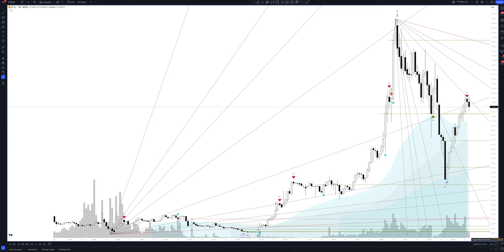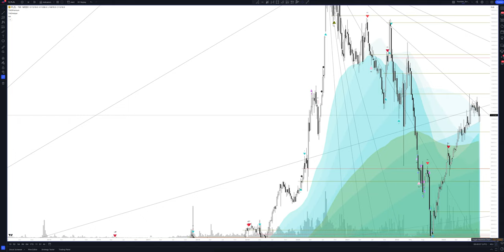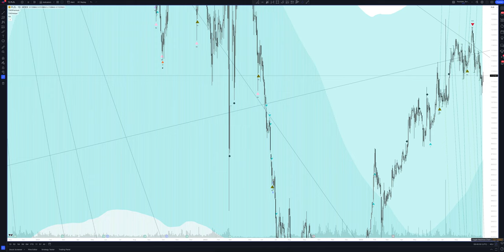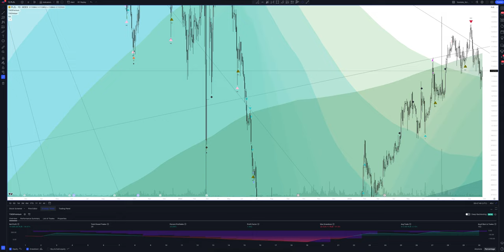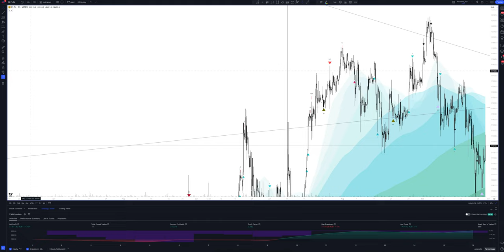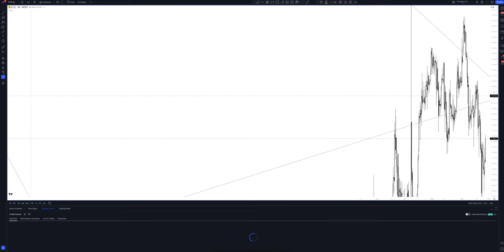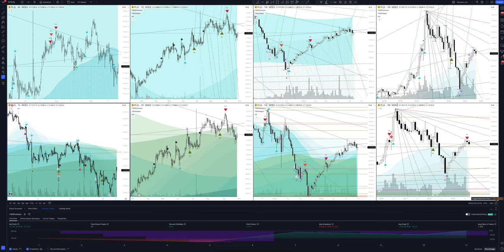Прогноз цены POLUS (Полюс Золото) на 2024 год | Трейдинг и инвестиции в Polyus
В этом видео вы увидите полный обзор и профессиональную аналитику Полюс Золото на всех временных интервалах, а также узнаете покупать или продавать POLUS сегодня и на будущей неделе. Учитывая, что мы проводим анализ месячных таймфреймов для PLZL - это вам поможет сделать прогнозы любой временной интервал. Будь вы начинающий с нуля трейдер или адепт инвестиций - это видео однозначно даст вам полное понимание рыночной ситуации.

Если вас интересует прогноз Полюс Золото на сегодня и завтра - смотрите аналитику POLUS на часовом таймфрейме.
Если вы трейдер и вас интересует прогноз цены Полюс Золото на день - смотрите аналитику POLUS на дневном таймфрейме.
Если вы инвестор и вам нужен прогноз цены Polyus на неделю - смотрите аналитику POLUS на недельном интервале.
Если вы профессиональный инвестор и вам интересен прогноз цены Polyus на 2023 год - смотрите анализ PLZL на месячном интервале.

Вся аналитика сделана с помощью профессионального торгового индикатора The Waved™ Premium. В ней вы найдете торговые сигналы для POLUS, VSA анализ Polyus, технический анализ PLZL, сигналы дивергенции для PLZL, обзор торговых паттернов. И узнаете вырастет или упадет цена в ближайшее время. Polyus PJSC участвует в деятельности по добыче золота и геологическим исследованиям. Он работает через следующие деловые сегменты: Krasnoyarsk, Irkutsk Alluvial Gold, Irkutsk Ore, Yakutsk (Kurkhan), Магадан, разведка, строительство и другие. Компания была основана 17 марта 2006 года и со штаб -квартирой в Москве, Россия.